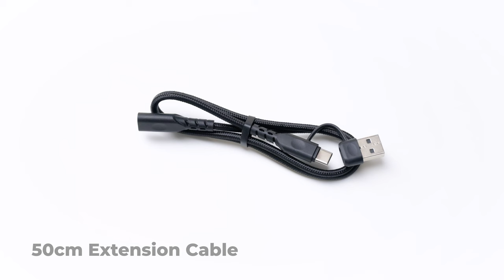TOPDON TS001 | Unboxing | Long-Focus Android Thermal Imager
Experience clarity from near to far, indoors, and out, with the TS001, the long-focus Android thermal imager. Its 9mm lens surpasses the TC001's 3.2mm lens, extending your shooting range for diverse outdoor thermal imaging tasks. The TS001 boasts superior image quality with a 256x192 infrared resolution and a smooth 25Hz frame rate, ensuring every detail is captured with precision. Its adjustable lens covers infrared imaging needs from 0.1 to 500 meters, catering to applications including building inspections, agriculture, forestry, outdoor tracking, and more. Equipped with both measurement and observation modes, the TS001 provides accurate temperature readings and intuitive insights into heat distribution. Perfect for professionals like home inspectors, automotive technicians, electricians, and beyond, the TS001 empowers you to detect, diagnose, and resolve issues with unparalleled clarity and efficiency.

TS001
Phone Holder
50cm Extension
CableEVA
Carrying Bag
Quick User Guide
Cleaning Cloth